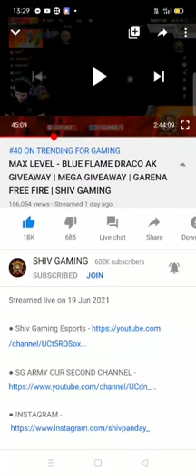SHIVGAMING OFFICIAL GUILD ❤️❤️ VIEW 😎 LEADER SG SACHIN YT ID 319680705